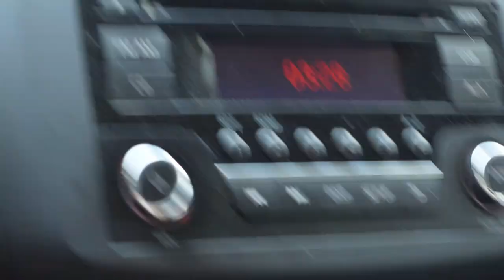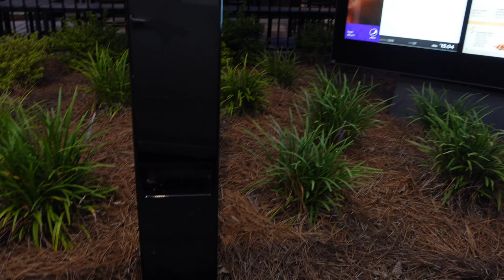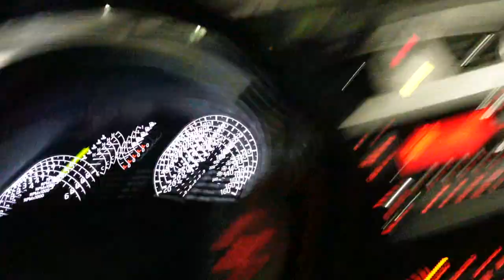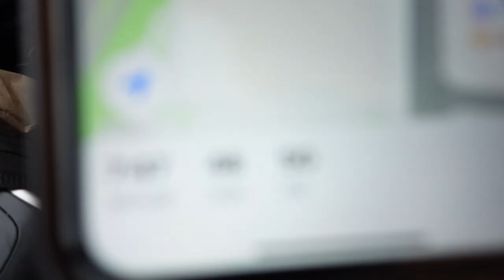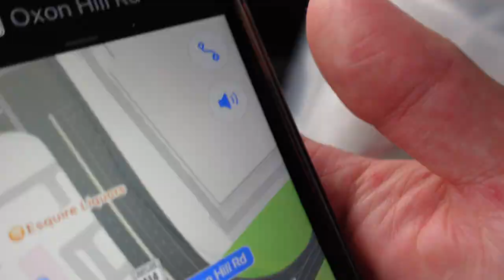Driving 3000 Miles For My DREAM LIZARD - Blue Tree Monitor Introduction/Unboxing Into Reptile Room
In today's video I take you guys down to Florida with me to pick up our new BLUE TREE MONITOR LIZARD for the reptile room. This is a reptile i have long wanted to add to the collection, and the day is FINALLY HERE!

The beat you hear is by my guy Ian @Onlyherpspodcast go show some love to him! Thanks again my brother

appreciate all the love and support lately on both channels ! ‼️‼️❤️

I'm Will.  I love monitor lizards.  Other reptiles too, but nothing beats monitors.  This channel is basically just a culmination of my research on reptiles that i want to share with ya'll.

Subscribing to both channels is the biggest way to support me and it means the world, I put lots of work into my videos and subscribing shows me you guys like the content.